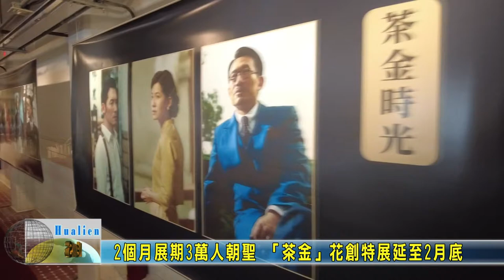20220106 08 2個月展期3萬人朝聖 「茶金」花創特展延至2月底